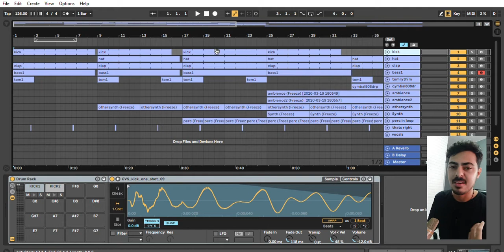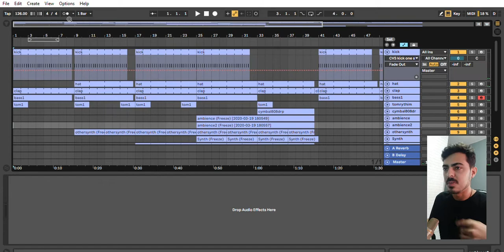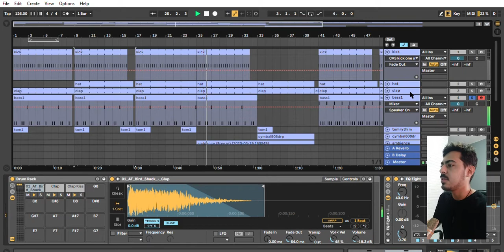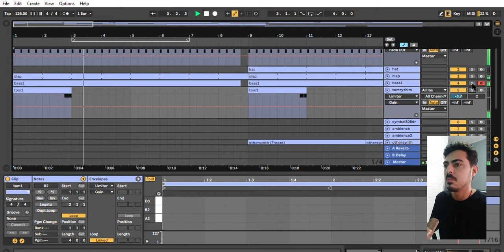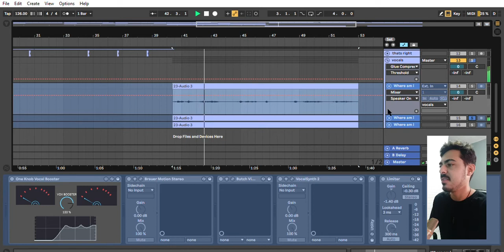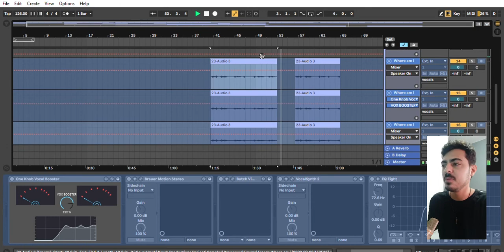Hypside - PSYCH BREAKDOWN VIDEO [STRANGELOVE]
Video made for the release of the EP called Psych on Strangelove on September 18, 2020.